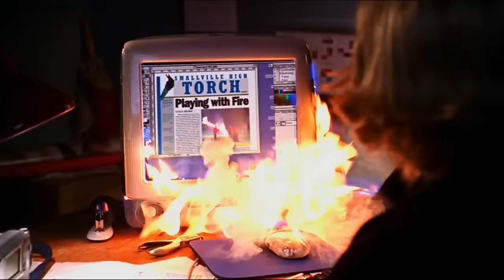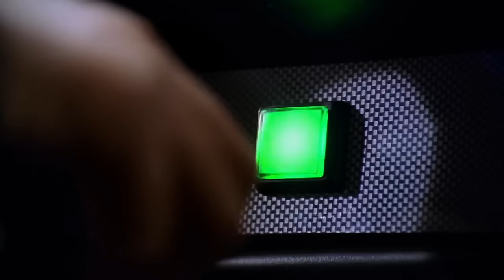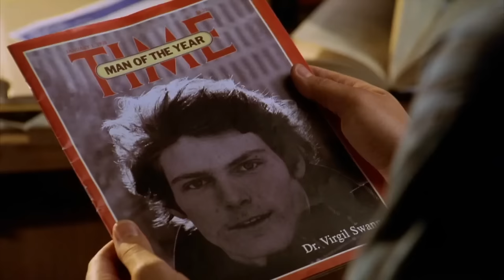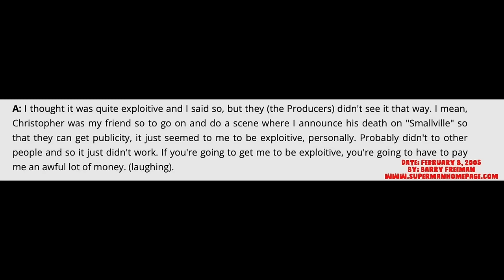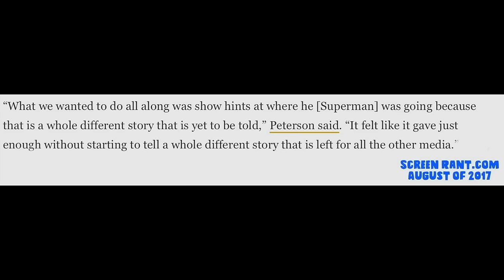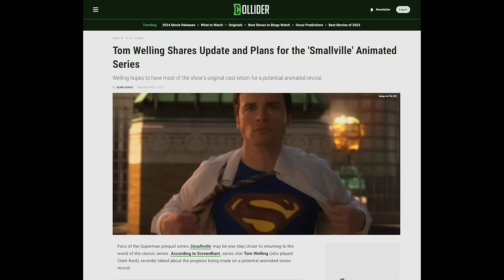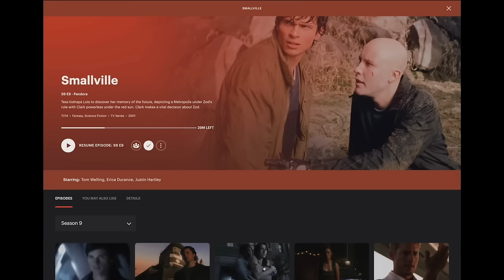SMALLVILLE, La representación más pura del Hombre de Acero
¡A todos nos encanta un buen origen de superhéroe! Claro, está genial ver a Spider-Man balanceándose por los edificios, pero lo que realmente nos llega es lo que el Tío Ben le dice a un joven Peter Parker. Nos encanta ver a Batman dándole una paliza al Joker, pero a todos nos fascina esa trágica noche en el callejón del crimen. Así que no es sorpresa que el primer y más grandioso superhéroe de todos los tiempos tenga una serie de televisión sobre lo que lo define. Hay una razón por la que Clark Kent es el mejor de nosotros. Si bien Batman puede ser el máximo ejemplo de perfección física, Superman es la cúspide de la bondad de la humanidad. Pero los fanáticos siempre han debatido: ¿Superman es Clark Kent o Clark Kent es solo un disfraz? Yo siempre he sostenido que Superman es solo la capa; Clark es el héroe que la lleva. Smallville es el caso que defiende mi creencia en lo que hace a Superman el mejor superhéroe del mundo. La serie seguía el viaje de un joven Clark Kent para convertirse en el salvador de la humanidad. Por otro lado, también vimos cómo un hombre nunca podría escapar a su destino de convertirse en el criminal más atroz del mundo. Trágicamente, dos amigos que terminarían en lados opuestos del bien y del mal.  ¿Pero he convertido la serie en una obra maestra olvidada? ¿O simplemente estoy ebrio de kryptonita? Descúbrelo en este episodio de Clásicos Que No Olvidamos.